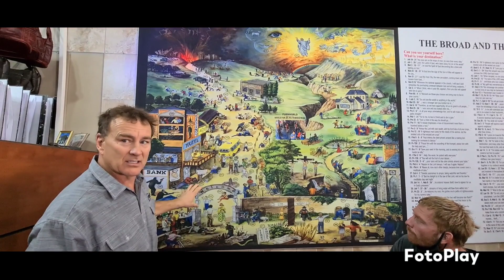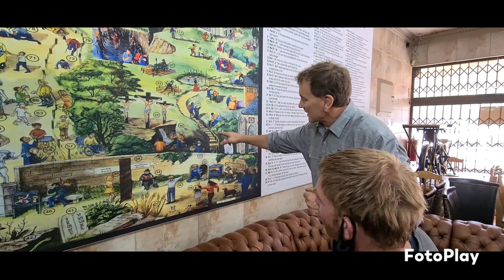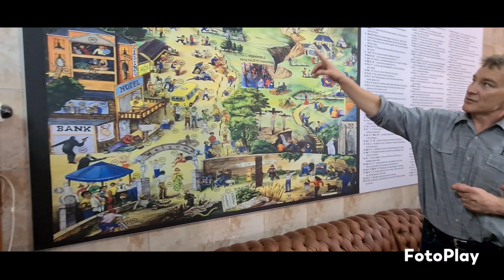Most people on earth are going to hell